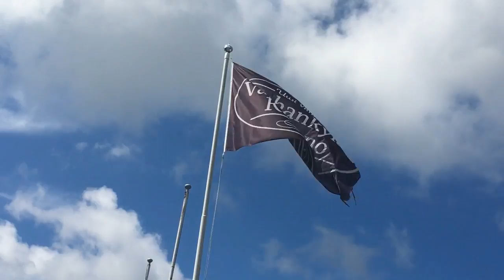Leirintämatkailija jättää kohdealueelle liki satasen päivässä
Suomen Leirintäalueyhdistys ry:n toiminnanjohtaja Antti Saukkosen mukaan yksittäinen leirintämatkailija jättää vierailemalleen seudulle keskimäärin noin 90 euroa vuorokaudessa.